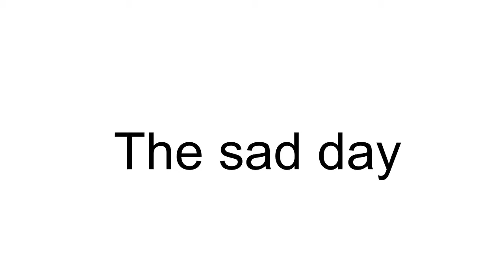The sad day emilio silas